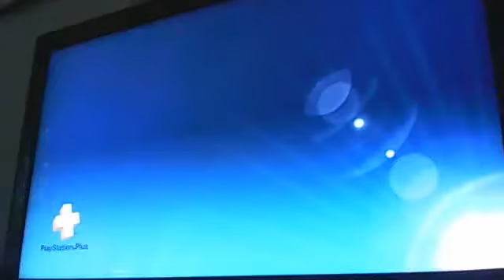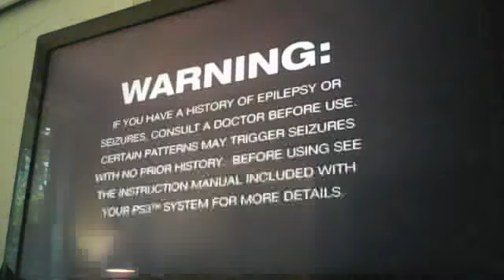Cold Boot to Loaded Game Save on PS3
This is a real-time look at how long it takes to go from a cold boot to a loaded game save on PS3.